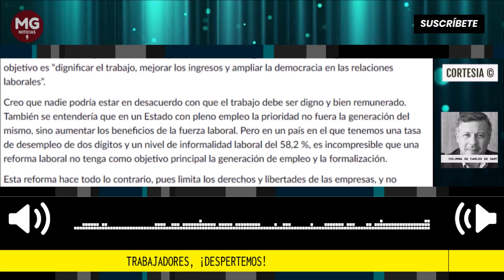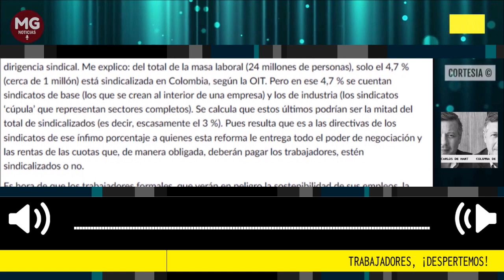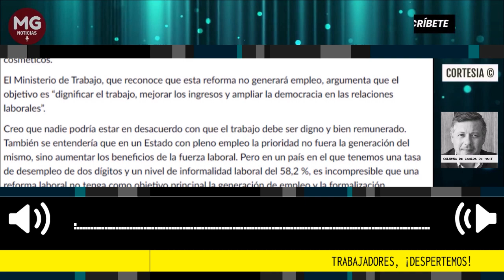TRABAJADORES ¡DESPERTEMOS! ⛔ Columna de Carlos de Hart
El Ministerio de Trabajo, que reconoce que esta reforma no generará empleo, argumenta que el objetivo es “dignificar el trabajo, mejorar los ingresos y ampliar la democracia en las relaciones laborales”.